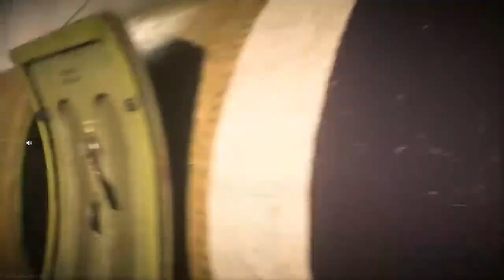New map cod with the General and friends #27